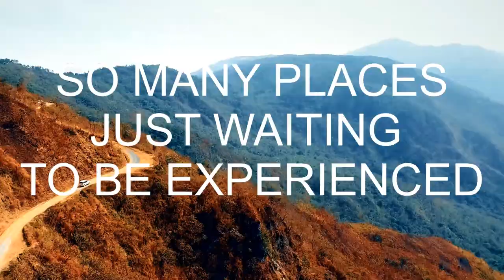Video Editor Showreel | 2023 Travel Edition Demo Reel | Joey Goodman-Gray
My name is Joey Goodman-Gray and I am a professional freelance video editor. I am so excited to help you streamline your process and produce beautiful content for your online presence.
This video showcases a quick look at the type of results I can deliver for you.
Reach out today and let me show you how game-changing bringing on a professional editor can be!

Social pages: Joeysvideoedits

I can create attention grabbing content for any platform.
-Stories
-Shorts/Reels/Tiktok
-Facebook ads
-Podcasts

I will learn your style quickly and offer revisions to ensure you are happy with your videos. I strive to create quality content with a fast turn around and I am ready to take on new projects.

These are just a few of the ways I can enhance your content:
-Captions
-Text motion graphics
-Subtitles
-Background music
-Sound effects
-Seamless transitions
-End credits
-Color grading/corrections
-Understanding of pace
-Cut to the beat
-Slow motion/Reverse shots
-Thumbnail creation

I am confident editing any project type/niche including:
-Travel
-Advertisements
-How to
-Top 10/Reviews
-Gaming
-Real estate/Home tours
-Music videos
-Vlogs
-Podcasts
-Shorts
-Sports
I have a particular interest in travel and would love to help you with your videos in this niche!
I can provide video files in a variety of formats, ready to be uploaded.

I am so excited to create something great with you.
Socials: Joeysvideoedits